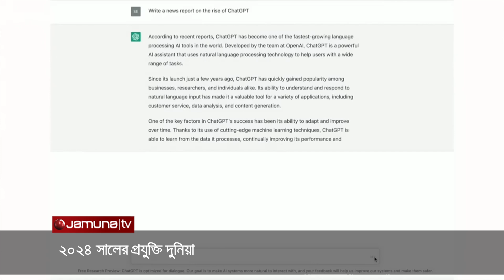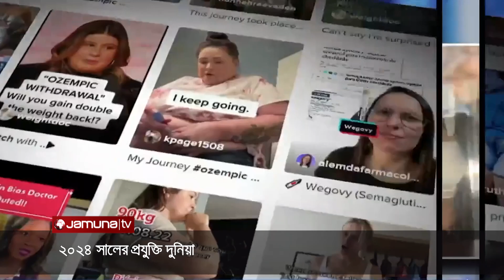কেমন হবে ২০২৪ এর প্রযুক্তি বাজার? | Tech Market 2024 | Jamuna TV